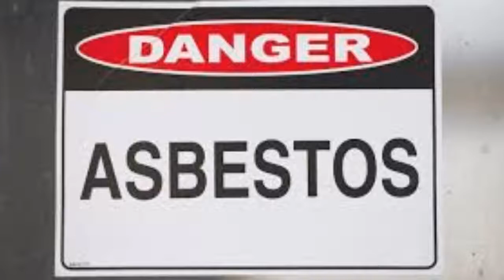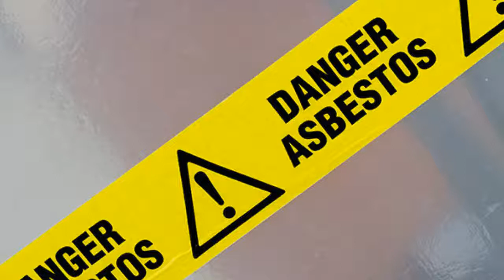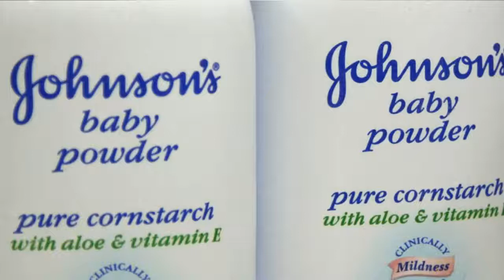Talcum Powder Cause Cancer In Women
talcum powder k istemal se kis tarha auratoon mein cancer k khadsha barh raha hai .kiya talcum powder hee is ki wajah hai yah kuch aur nahayat aham maloomat is video mein ..Subscribe to Our Channel URL